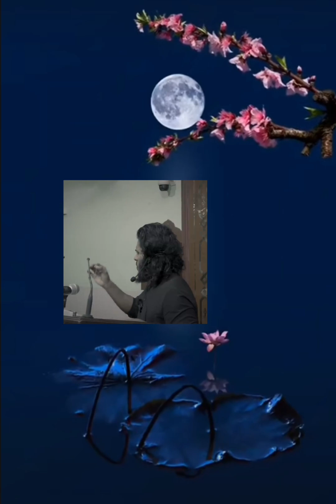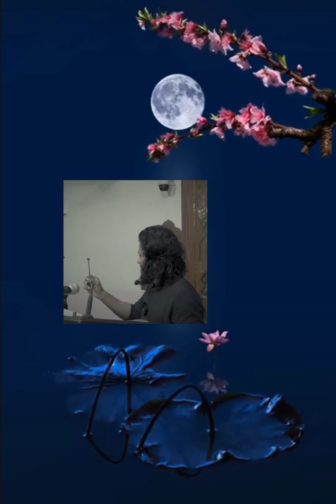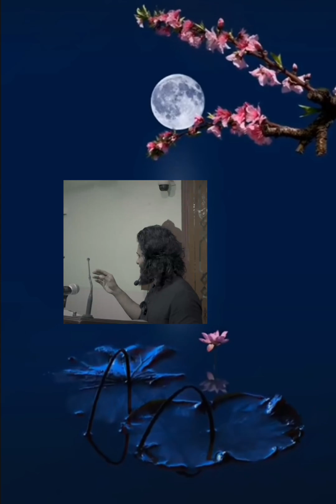ஹராமான வழியில் வருவது நிலைக்காது